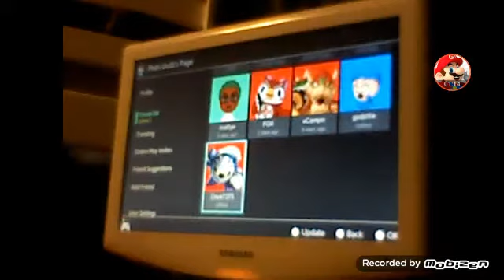ANGRY BROTHERS Kirby's Adventure EP2: Irish Ice Cream